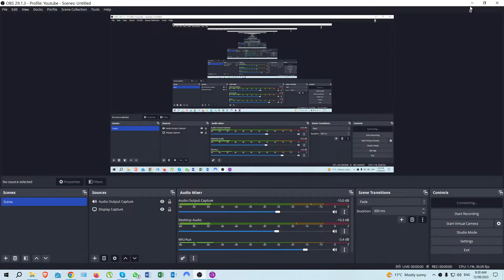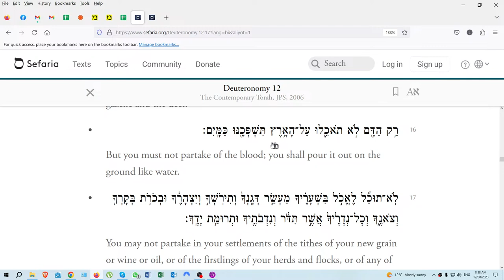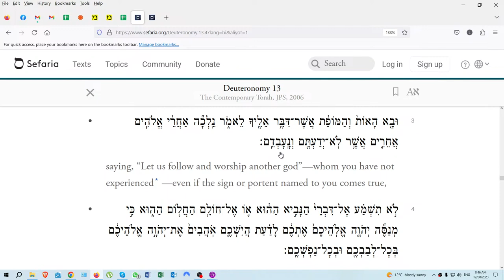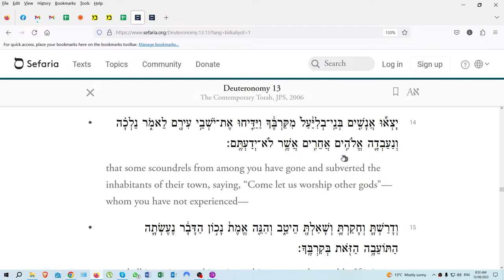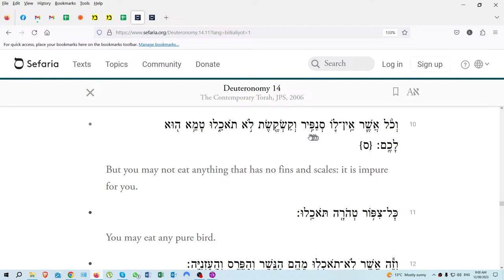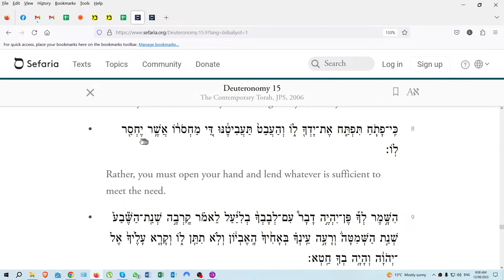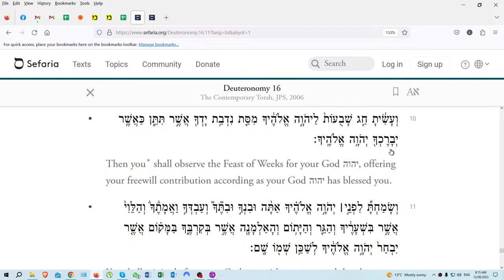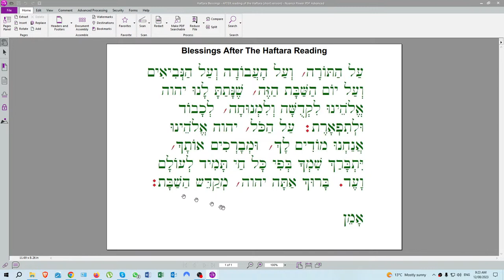Parsha Re'eh, read by the Hebrew Torah Reading Team on 11/12 August 2023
Parsha Re'eh, read by HTRT team members from the USA (erev shabbat, 11 August 2023) and Australia / Singapore (boqer shabbat, 12 August 2023)

Torah portion:  Deuteronomy 11:26 - 16:17

Haftara portion:  Isaiah 54:11 - 51:5

Join the Hebrew Torah Reading Team (HTRT) and readers from all over the world, and become fluent in reading the Torah in Hebrew with us. We have readers whose ages range from 18 - 89.

We get together every shabbat (7.30PM Central Time, USA, erev shabbat and 9.00AM Central Time, USA, boqer shabbat) to read the weekly Torah portions together.